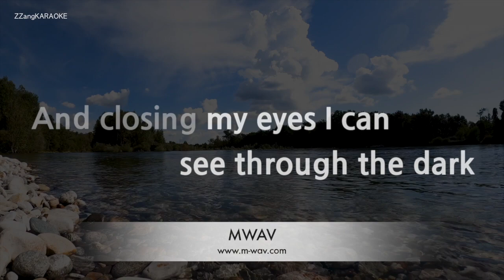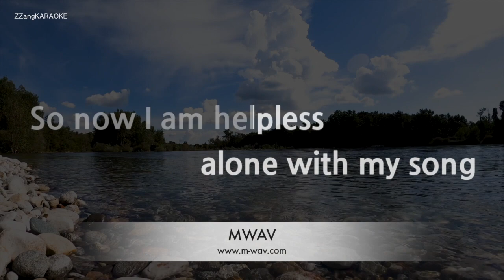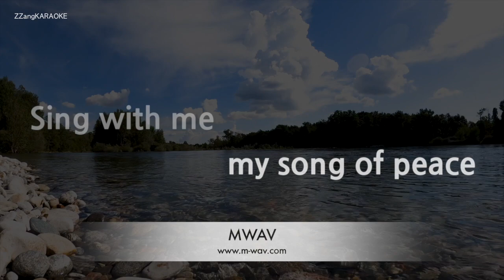Nicole-A Little Peace (Karaoke Version)